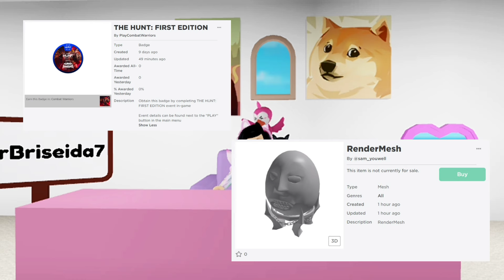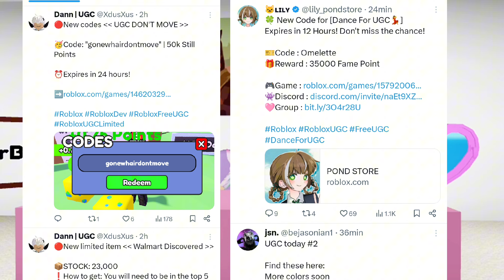NOTICIAS DE ROBLOX, FILTRACIONES DE THE HUNT, NUEVOS ACCESORIOS GRATIS YA DISPONIBLES, CÓDIGOS Y MÁS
✅CABELLO MIL COPIAS

💙MAÑANA GRATIS?

💙NUEVO CÓDIGO
gonewhairdontmove
EXPERIENCIA AFK

NUEVO CÓDIGO
Omelette
EXPERIENCIA DANCE